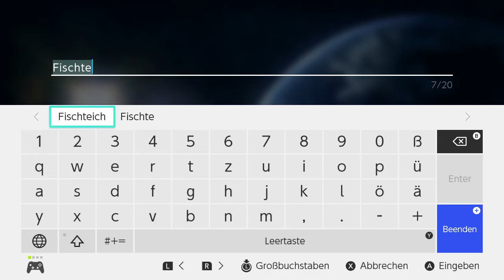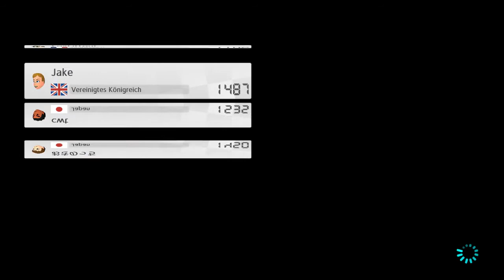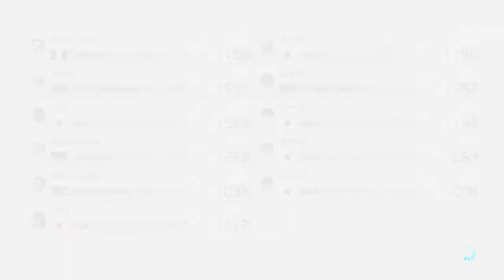[Let's Play] Mario Kart 8 Deluxe - Teil 2 (Was den Turnier-Modus angeht...)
Wenn ihr Anregungen zu den Einstellungen bezüglich des Turniers habt, dann könnt ihr mir das gerne schreiben und ich passe es bei Bedarf noch einmal an.